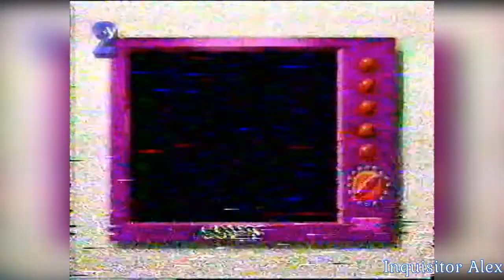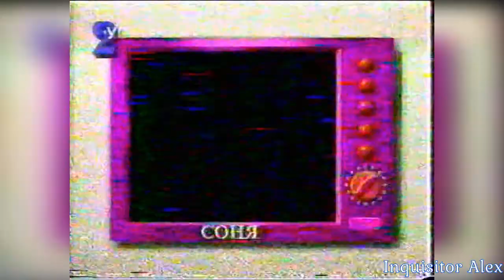04 - Грають Усi! [Играют Все!](ТК "УТ-2", 1995 год) Оригинал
04 - Грають Усi! [Играют Все!](ТК "УТ-2", 1995 год) г. Киев, Украина

Сьогодні в програмі [Сегодня в программе]:

Лікбез [Ликбез]:
- Jackal (NES)

8 Bit:
- Street Fighter 2010: The Final Fight (NES)
- Bubsy II (Sega MD)

16 Bit:
- Demolition Man (SEGA Genesis)
- Super Mario Kart (SNES)

Шпіль Клуб [Шпиль клуб]:
- Contra (Dendy)

16 Bit:
- Stormlord (SEGA Genesis)
- Battle Mania (SEGA MD)
- Super High Impact (SEGA Genesis)
- Justice League: Task Force (SEGA MD)

Роздача слонiв [Раздача слонов]:
- Сергій Дяченко з Львову (Сергей Дяченко из Львова)
01 - Equinox
02 - Space Ace
03 - Yoshi's Safari

Наші Запитання [Наши вопросы]:

Голос Народу [Голос Народа]:
Хіт-Парад для Super Nintendo (Хит-Парад для Super Nintendo):
01 - Flash Back (SNES)
02 - Rise of the Robots (SNES)
03 - Goof Troop (SNES)
04 - F-Zero (SNES)
05 - Pitfall: The Mayan Adventure (SNES)

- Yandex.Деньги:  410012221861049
- QIWI: по нику - INQUISITORALEX